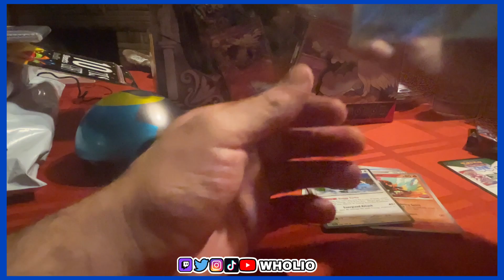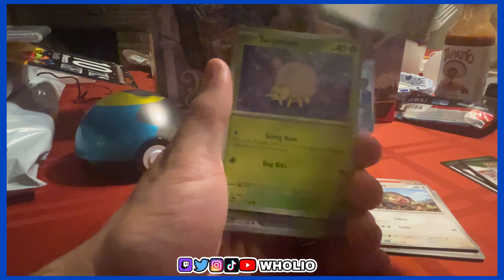Unboxing Pokémon Moon Ball Tin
🔥Social Medias🔥